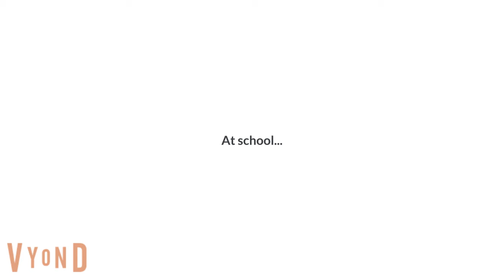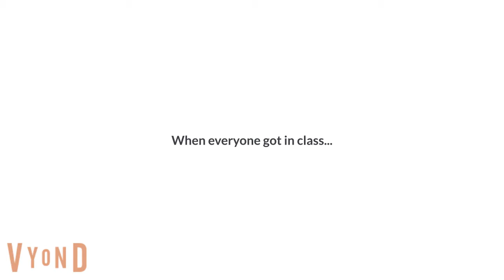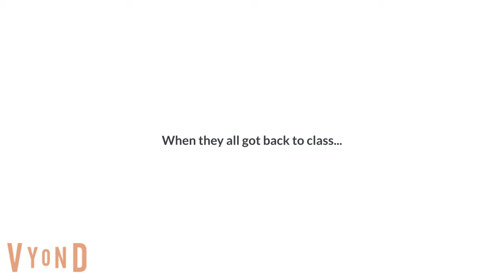Penelope Takes On Her 1st Fire Drill of 1st Grade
Penelope just had her 1st fire drill of the 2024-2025 school year, and she did amazing! She didn't even scream when the fire alarm went off! What do you think her reward will be? Keep watching to find out! Chris also gets to meet Cleo Grace, a new troublemaker that @AustinTheSuperiorVyonder2021  created for me! Sorry for it being a couple hours late, it was due to poor video scheduling, plus it takes time for me to type the captions and correct mistakes. It's reuploaded because there were some mistakes.